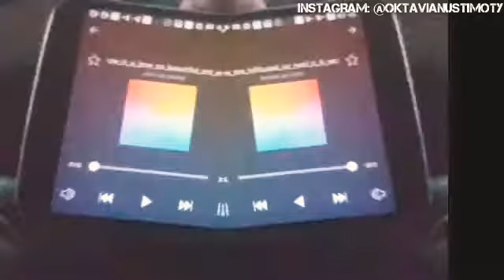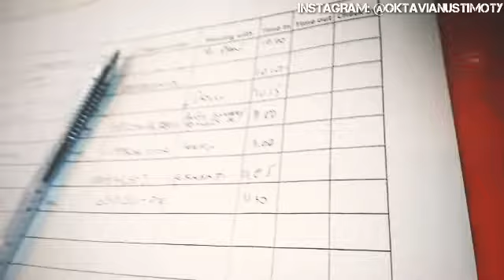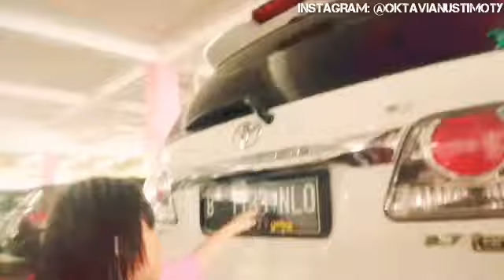Ga ada Gunanya Kalau Anda tidak melakukan apa apa !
Kalau bisa tebak dapat tiket pesawat Gratis ke Monaco Gaess!!!
Pemenang langsung di tuliskan di kolom komentar ada 6 wilayah Saya membuat rekaman ini..
Tuliskan nama wilayahnya aja kalau beruntung komen terbanyak mendapatkan hadiah tiket pesawatnya, tiketnya aja yaa Gaess

oke Kita simak sampai habis video dari Okta cahaya kehidupan kali ini